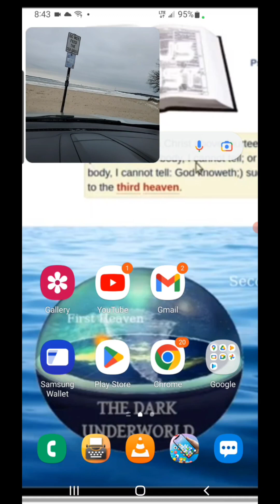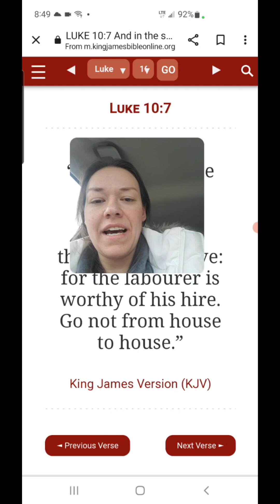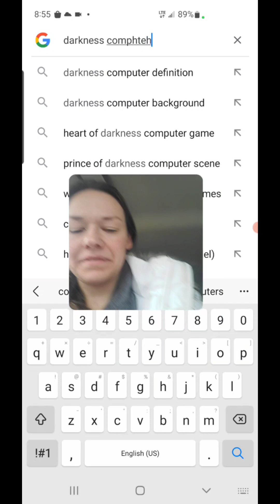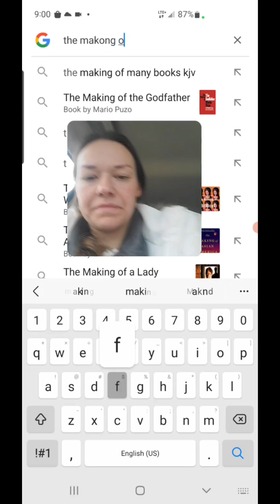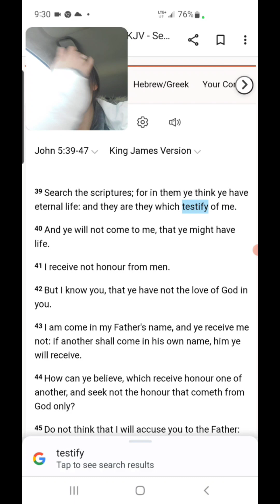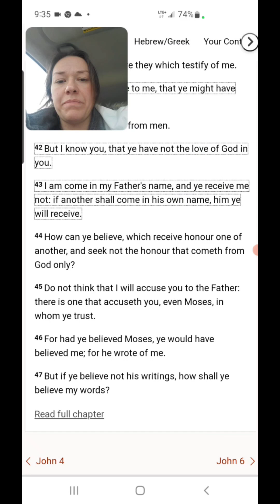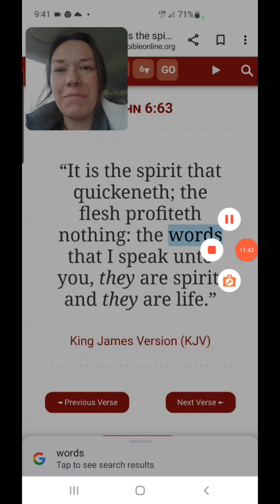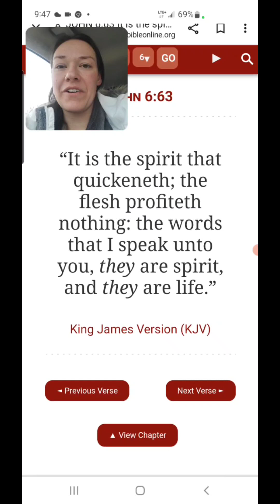Believe and receive the GOSPEL OF JESUS CHRIST! ⚠️ DO NOT look for another! ⚠️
1 Corinthians 15:2-4
2 By which also ye are saved, if ye keep in memory what I preached unto you, unless ye have believed in vain.

3 For I delivered unto you first of all that which I also received, how that Christ died for our sins according to the scriptures;

4 And that he was buried, and that he rose again the third day according to the scriptures